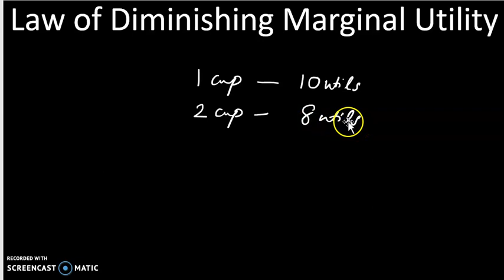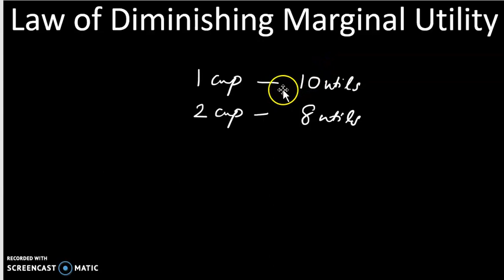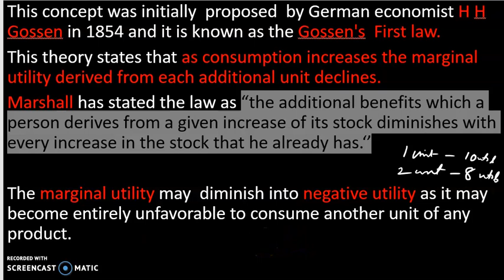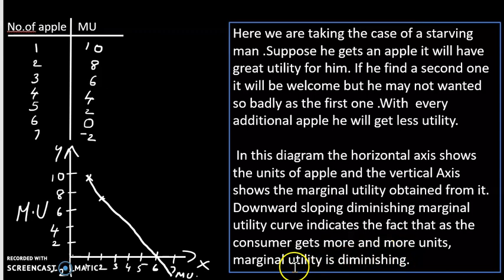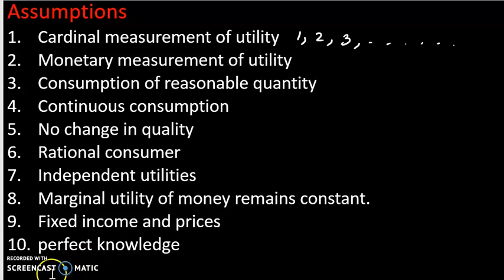Law Of Diminishing Marginal Utility Malayalam Cardinal Utility Theory Micro Economics